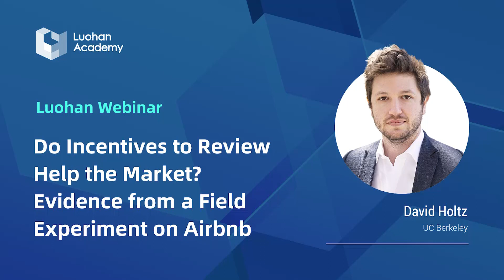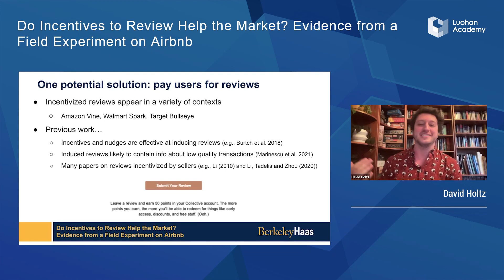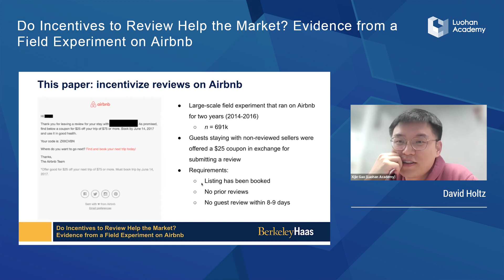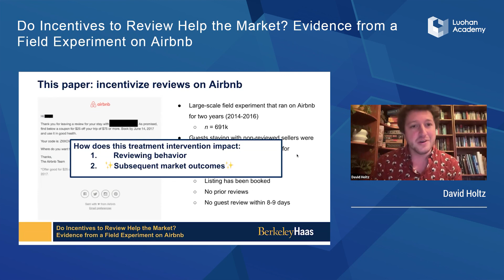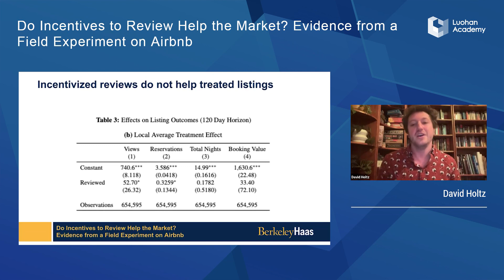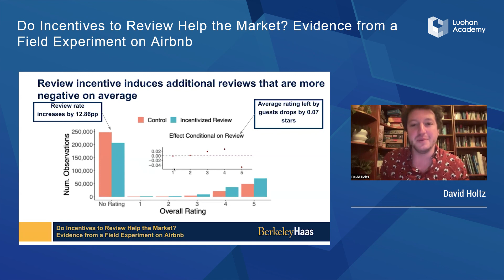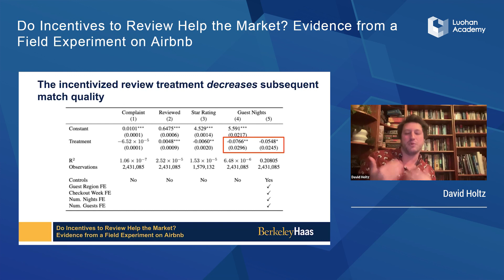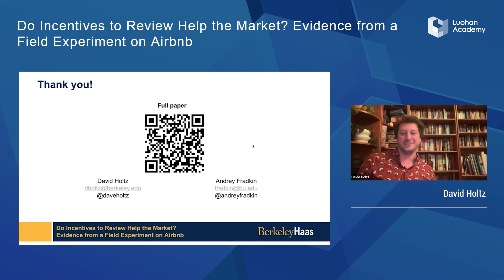Do Incentives to Review Help the Market? Evidence from a Field Experiment on Airbnb ｜ Luohan Webinar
On March 28, 2023, Prof. David Holtz from the UC Berkeley joined us in a Luohan Webinar to discuss Do Incentives to Review Help the Market? Evidence from a Field Experiment on Airbnb. Luohan Webinars are regular events of the Academy that provide a platform for world-class scholars to present their frontier research on digital technology and the digital economy, among other related themes. We believe that truth can only be uncovered through open and critical discussions.